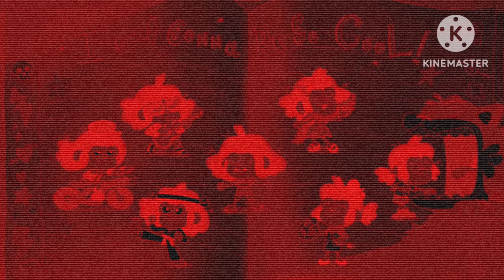(FAKE) Primos Lost Episode Intro (My Version)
Well Done!
(FAKE) yensiD Channel Opening Logo (666)